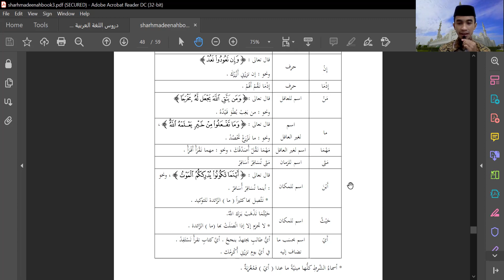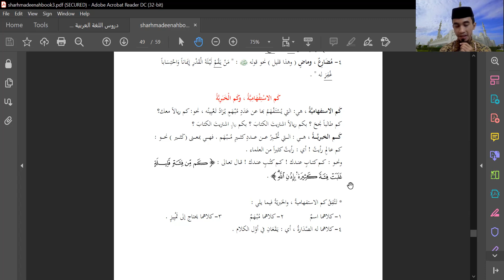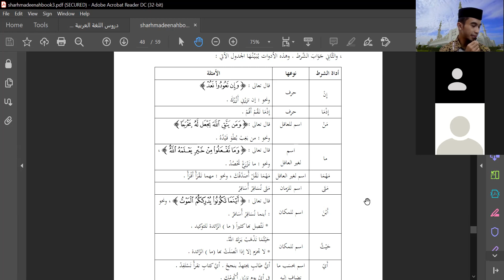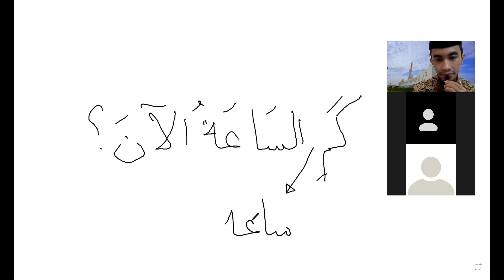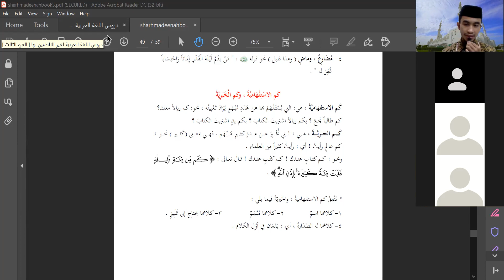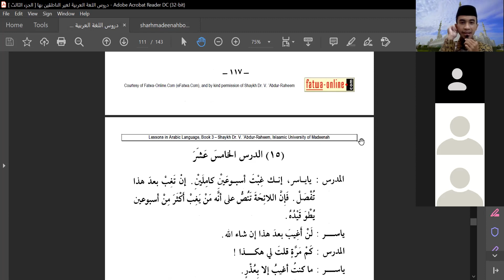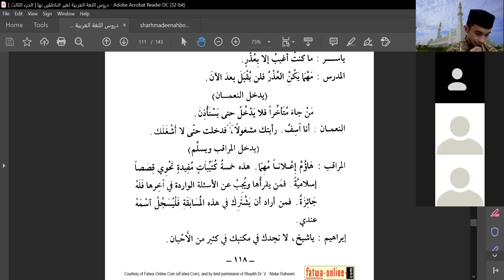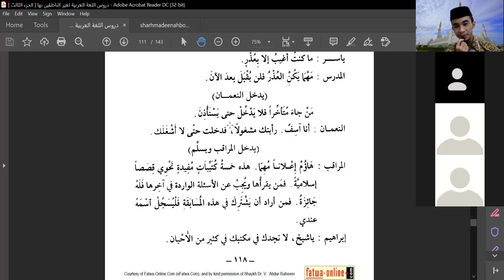15B| الدرس الخامس عشر| Kitab durusullughah jilid tiga, bab 15 bag. 2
penjelasan bab 15 dari kitab durusullughah jilid 3 (semester 7)

أدوات الجزم التي تجزم الفعلين

كم الاستفهامية وكم الخبرية

حتى

اسم الفعل (ها)

حذف نون (يكن)

التصغير